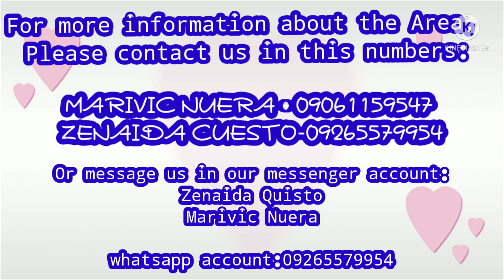Beach Lot For Sale | Price: 1.8M ( Negotiable) | Location: Bien Unido, Bohol | Title